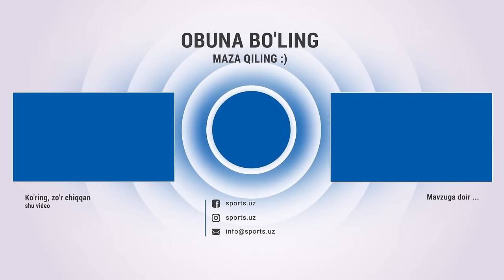Ikrom Aliboyev O'zbekiston murabbiyi Katanesdan norozi ProstaPodcast 6